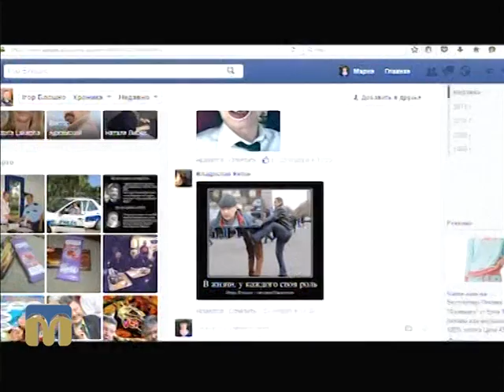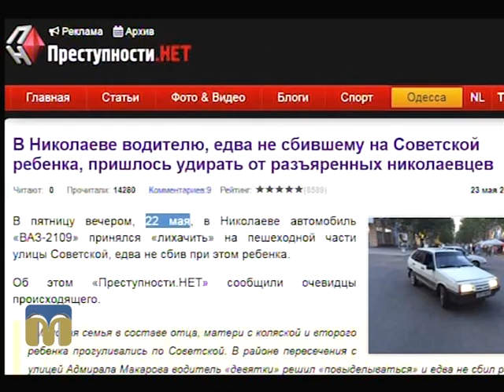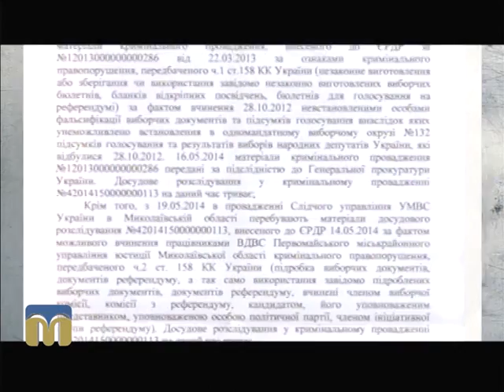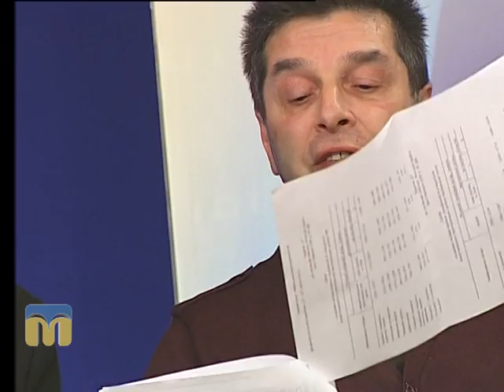Контраргумент 26.11.2015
Тема програми “Контраргумент”: “Злочин без кари: що далі?”.

Гості програми:
- заступник начальника ГУ Національної поліції України в Миколаївській області, начальник слідчого управління Олександр Савченко;
- заступник начальника ГУ Національної поліції України в Миколаївській області Валерій Коба;
- начальник управління нагляду за додержанням законів у кримінальному провадженні прокуратури Миколаївської області Анатолій Жмура;
- начальник управління інфраструктури Миколаївської облдержадміністрації  Едуард Волошинович.